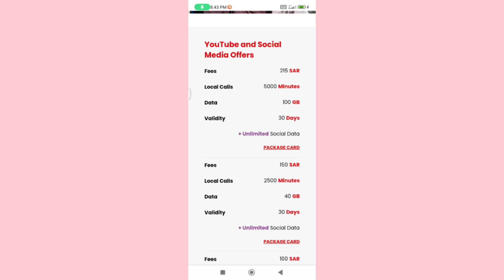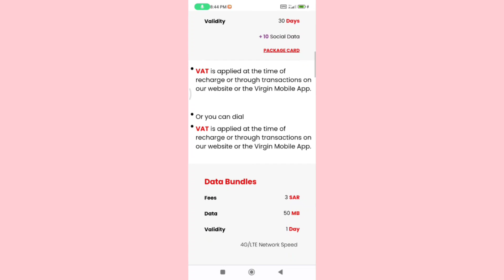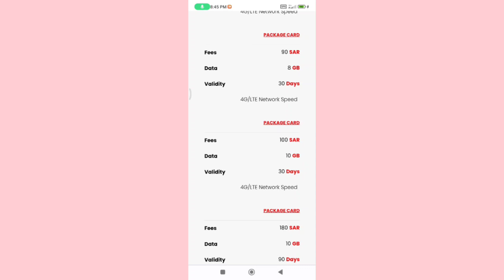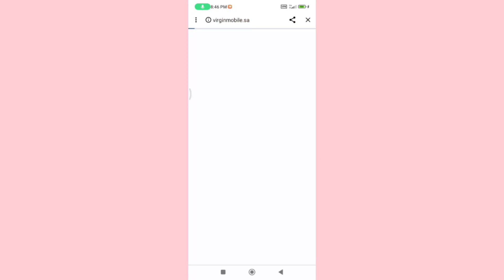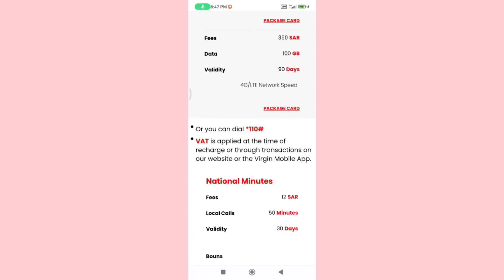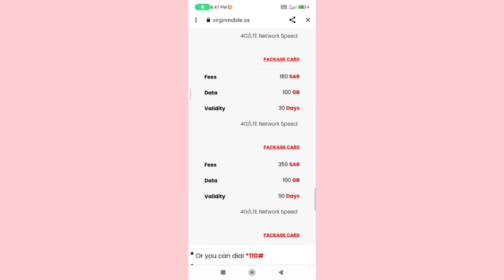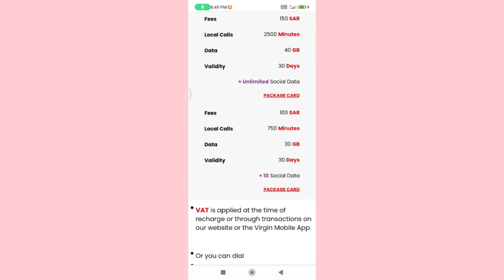Friendi Internet OFfer Virgin Mobile Package in Saudi Arabia.How to check Friendi offer packag 2023🙋